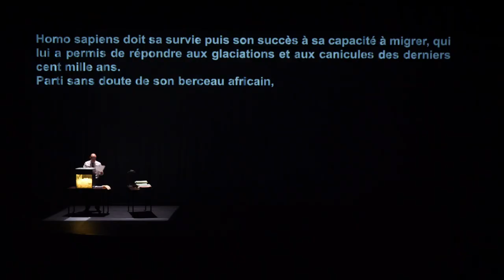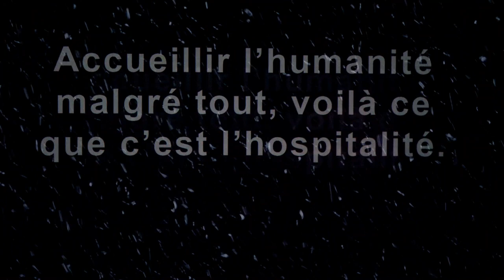La Nuit sera Calme // TEASER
La nuit sera calme, spectacle mis en scène par Moïse Touré avec une musique originale de Rokia Traoré fait dialoguer sur scène, texte, danse et chant. Cette création propose aux spectateurs un acte scénique qui travaille le corps et la pensée, notamment celle de Jacques Derrida. La nuit sera calme offre ainsi la possibilité, le temps d’une représentation, de partager une expérience sensible autour de l’hospitalité.

La chanteuse Dobet Gnahoré tient le rôle principal. Lauréate d’un Grammy Awards en 2009 aux États-Unis, l'artiste ivoirienne, également danseuse et musicienne, est la porte-étendard d'une nouvelle génération africaine audacieuse et déterminée. Sa voix aux sonorités mêlant modernité et tradition entraine cette Nuit sur la voie de la réconciliation.

Mise en Scène - Moïse Touré
Auteures - Compositrices - Rokia Traoré / Dobet Gnahoré
Dramaturgie - Claude-Henri Buffard
Chanteuse – Dobet Gnahoré
Musicien - Lassina Diabaté
Rôle du père - Nicolas Anastassiou
Rôle de la Mère et du Fils - Champika et Loann
Et la voix de Charles Watarra

Chorégraphie - Jean Claude Galotta - Youtci Erdos
Scénographie/costume - Estelle Deniaud et Moïse Touré
Construction – ateliers décor de la MC2 : Grenoble
Création lumière - Rémi Lamotte
Création vidéo - Germain Fourvel
Création son - Jean-Louis Imbert
Régie générale - régie lumière - Fabien Sanchez
Régie Son – Jena-Louis Imbert
Régie Vidéo - Frédéric Vaillant

Production : Les Inachevés
Coproduction : MC2 : Grenoble – Bonlieu, Scène nationale Annecy - Le 104 Paris - L’Archipel, Scène nationale Perpignan - Les francophonies en Limousin, Limoges  - Malraux, Scène nationale Chambéry Savoie - Le Grand Angle, Voiron – Théâtre Le bois de l’Aune, Aix-en-Provence

Avec la participation artistique du Jeune Théâtre National – avec le soutien du département de l'Isère et de la région Auvergne-Rhône-Alpes

Avec le soutien de la Fondation Passerelle (Bamako), des Récréâtrales (Ouagadougou)

Réalisation du teaser : Mylène Routin
Teaser tourné le 30 mars 2022 à Malraux, Scène Nationale Chambéry Savoie - merci à toute l'équipe !